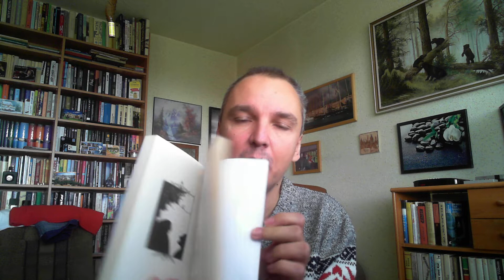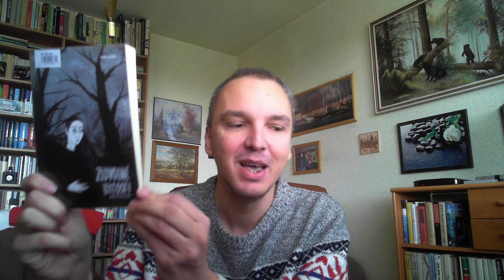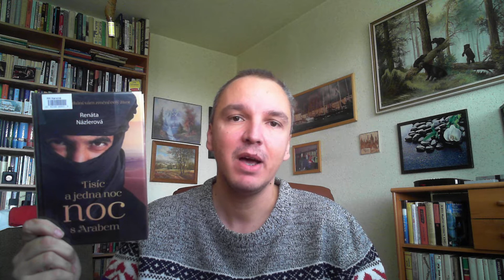TIPY NA KNIHY VII - Zlovolné bytosti, Tisíc a jedna noc s Arabem, Tiché dítě, Útěk na koloběžce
1. Nelly Černohorská - Zlovolné bytosti (100 %)

2. Renáta Názlerová - Tisíc a jedna noc s Arabem (60 %)

3. Sarah A. Denzil - Tiché dítě (80 %)

4. Luboš Pavel - Útěk na koloběžce (60 - 70 %)

5. Filip Kurečka - V prázdnotě (70 %)